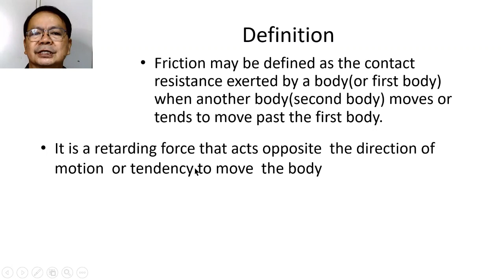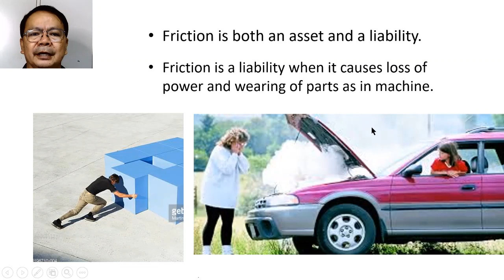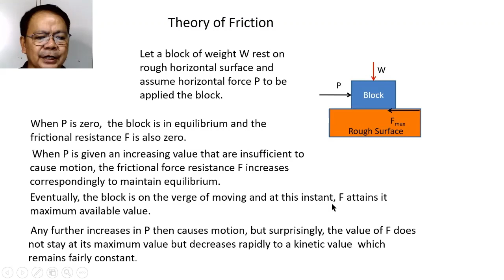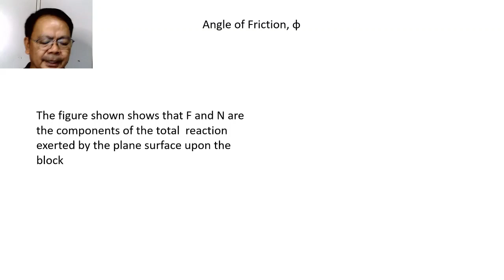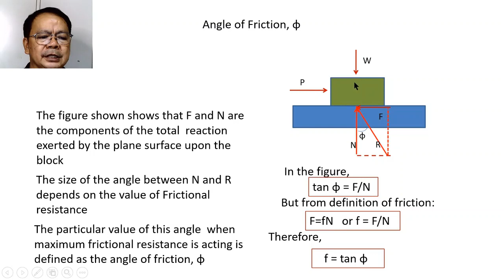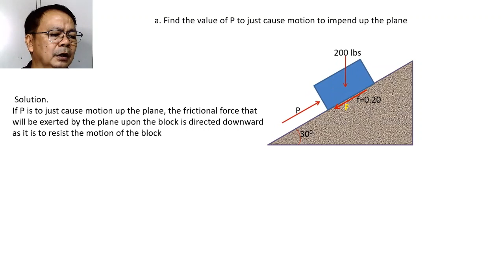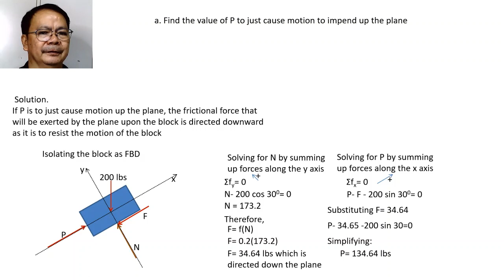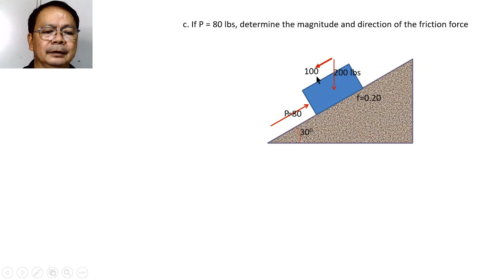Introduction to Friction with Sample Problem